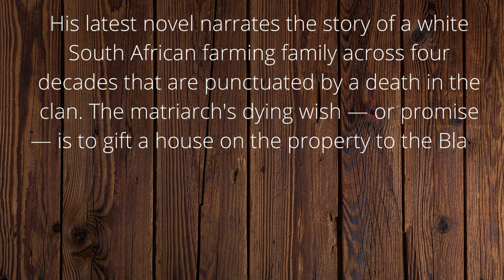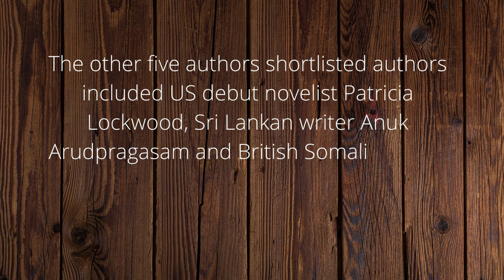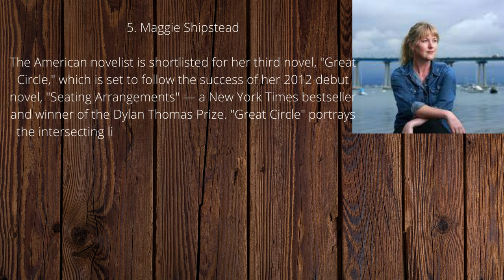2021 booker prize winner for fiction| Damon Galgut's "The Promise"| 2021 booker shortlisted writers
Booker Prize Foundation awarded Damon Galgut's "The Promise" — which dissects the downfall of a white South African family — the prestigious 2021 Booker Prize.